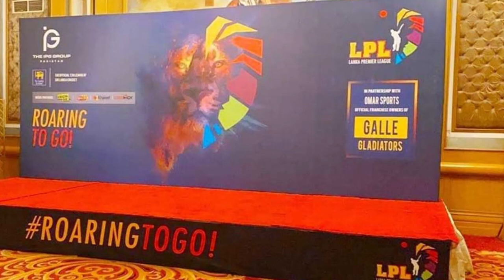පාකිස්ථානය කියන දේ LPL වලට වෙයිද...